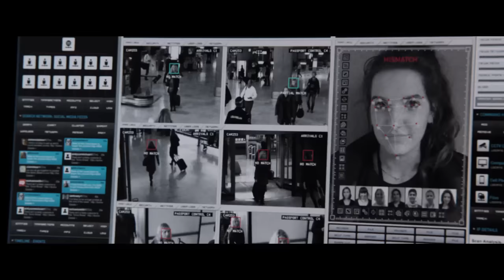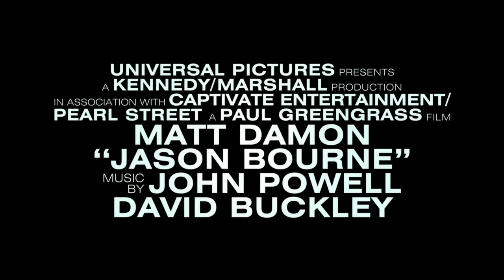Jason Bourne I Trailer deutsch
Schau dir Jason Bourne ab dem 11. August in deiner UCI KINOWELT an!